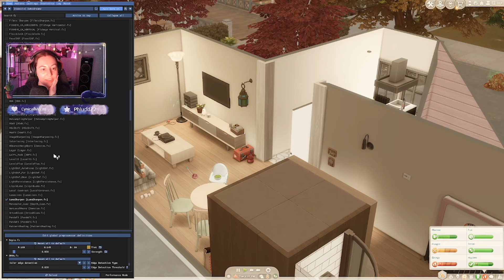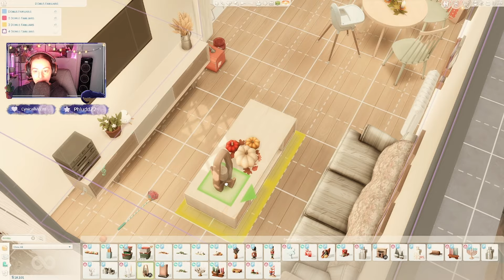My Sims are Cuter than Your Sims 😇 // Whimsy Stories Legacy Challenge (S2 E3) // THE SIMS 4 🔴 LIVE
♡ INTRODUCTION ♡

Hello friends!! This is my ✨Whimsy Stories Legacy Challenge✨ in The Sims 4. We’re playing the expanded challenge live on Twitch & I am posting my full lives here for you to enjoy 😇 We're playing this challenge using Simply Unique's Simply GLOBAL save file. Scroll down to ♡ LINKS ♡ for challenge rules, socials, & more.

♡ CHAPTERS ♡

0:00 - A cozy day

♡ DESCRIPTION ♡

In this first episode of season 2 of the Whimsy Stories Legacy Challenge, we find ourselves out in the world with our gen 2 heir! The only thing is... we aren't on our own. That's right, we're starting off as a teen mom! How will Ivy raise a child when she's barely an adult herself? It's a true rags to riches story, which I'm so excited to be playing!

We start off meeting our generation 2 legacy founder, Ivy Hart, who is a family-oriented, unflirty but very caring individual. Per the challenge rules, we are not allowed to get a married as an adult ❌ but we still must adopt and raise 4 children, giving them all the love and care we got as a child 💐 We also go all out for the holidays! Will our children appreciate all we do for them?

While this is definitely a challenge that encourages realistic gameplay, things get a little TOO real when we realize having an infant while studying at university full time is actually quite the undertaking!

Can our legacy founder overcome all the challenges in our new Whimsy Stories challenge? Find out as we embark on the incredible journey of this new legacy!

If you're a fan of The Sims 4, then you need to check out this legacy challenge! I am honestly so excited to be playing it. The original Whimsy Stories challenge is by kateraed, but we are playing the expanded version by lysiablr.

♡ LINKS ♡

💚 Find my sims and builds on the sims 4 gallery: motatiana

♡ CREDITS ♡